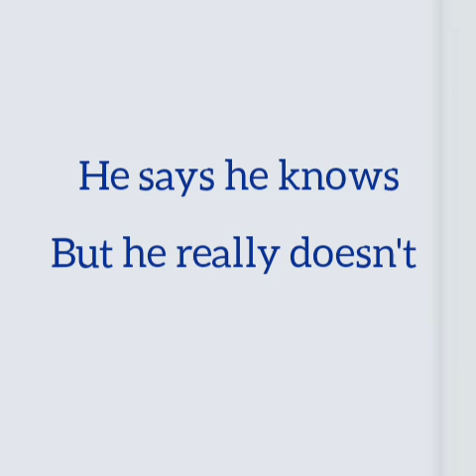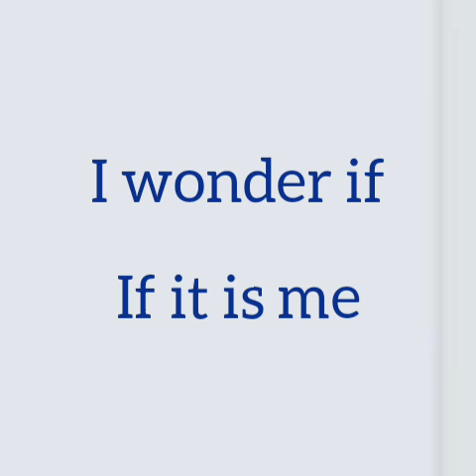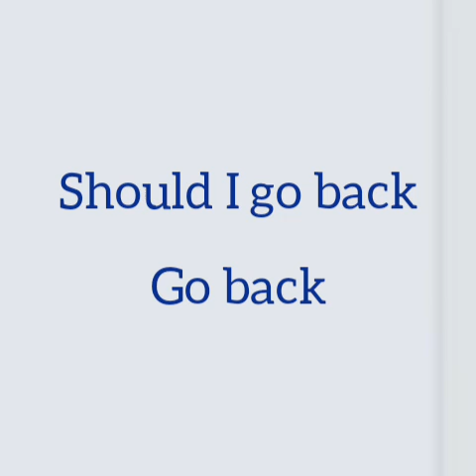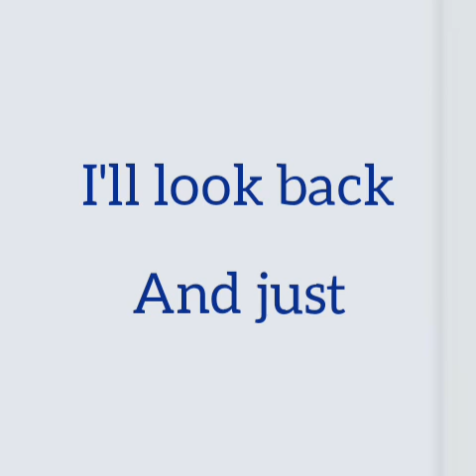Go go got to go with lyrics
Written by henry
Sang by henry
Performed by henry

' I don't know what it is about but I always loved it and is one of my faviroute songs I wrote ' — Henry

' the 2nd and 3rd chorus always annoyed me. out of time with the music ' — yoa-joa-joa